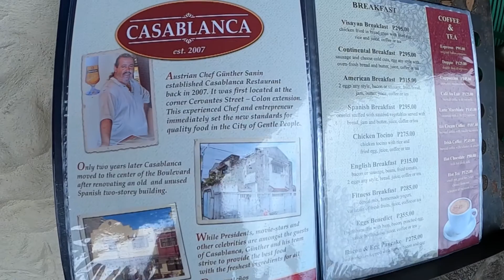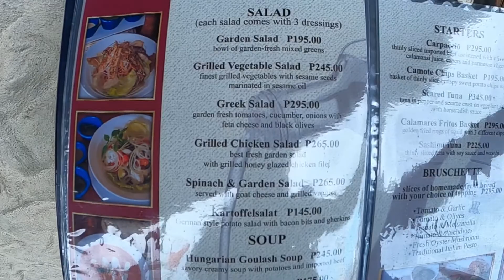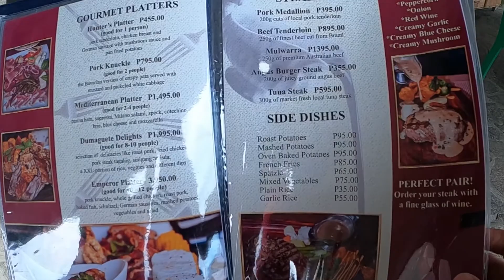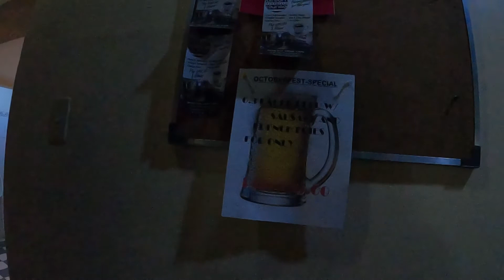WHAT'S IN CASABLANCA DUMAGUETE/DUMAGUETE RESTAURANT?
Rizal Boulevard
Dumaguete City, Philippines
Get Directions